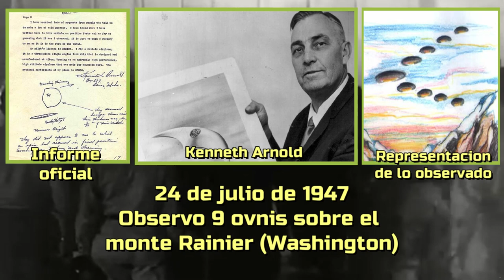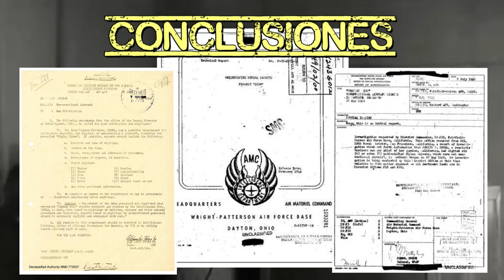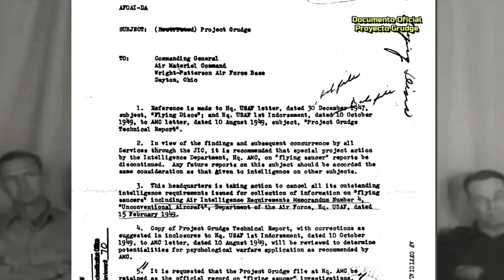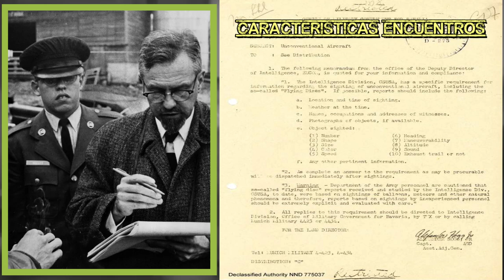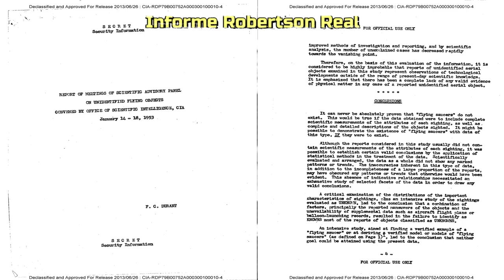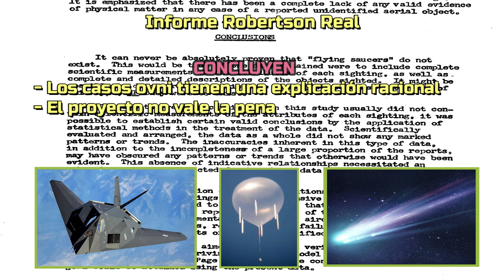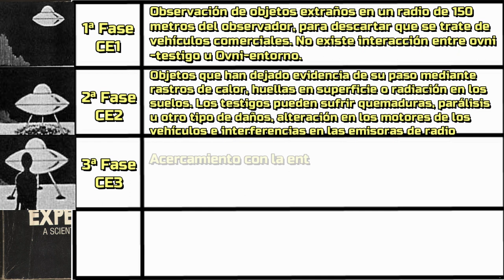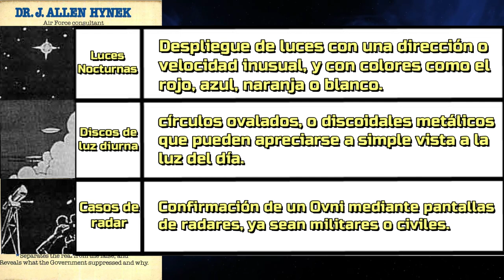ALLEN HYNEK, PADRE DE LA UFOLOGIA MODERNA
Bienvenidos al tercer capitulo de Personajes del Misterio, en el día de hoy veremos la biografía del profesor Allen Hynek, que trabajo en proyectos secretos de investigación Ovni para las Fuerzas Aéreas de los EEUU durante mas de 20 años, donde de forma científica demostró que muchos avistamientos tenían una razón terrenal, pero que jamás pudo explicar muchos de ellos...Esta es su biografía.